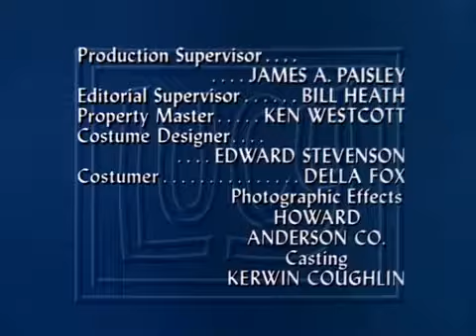The Lucy Show Seasion2Episod27 Lucy Is A Process Server